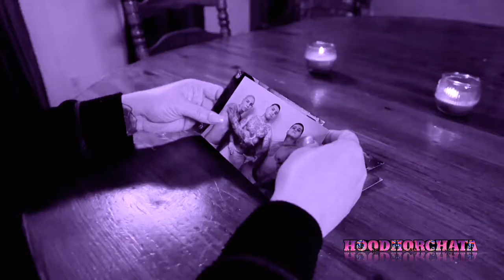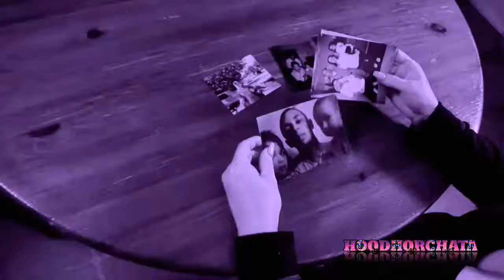Struggle - Isaiah King x Lokk G x Scotty Drippin((Screwed))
HOOD HORCHATA TV.